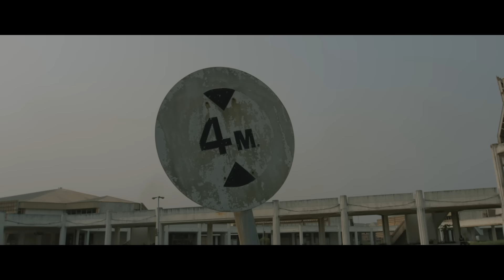ADA EHI - The Final Say (The Official Video)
The Final Say by Ada off  ADA's EP (Vol.1)

FreeNationINC 2019